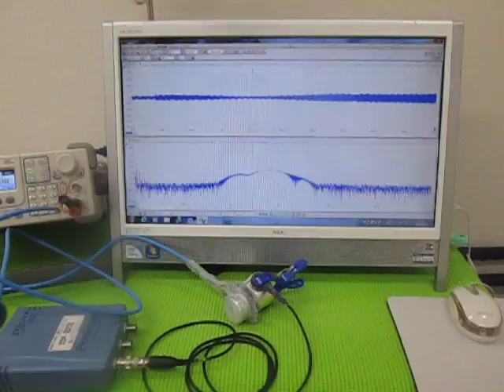超音波（発振制御）プローブ （超音波システム研究所 ultrasonic-labo）